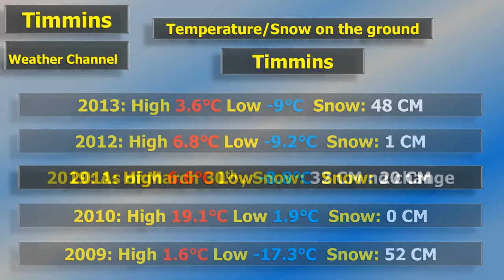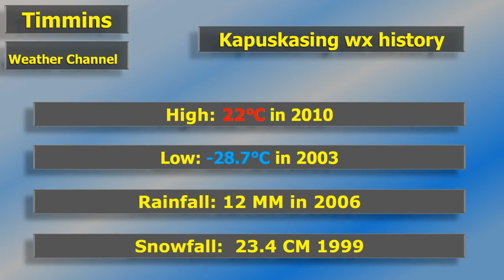Sun Mar 31st, 2019 The final March 2019 "Snow melt countdown"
Sun Mar 31st, 2019 The final March daily "Snowmelt countdown" Thanks again for allowing this special presentation this month.